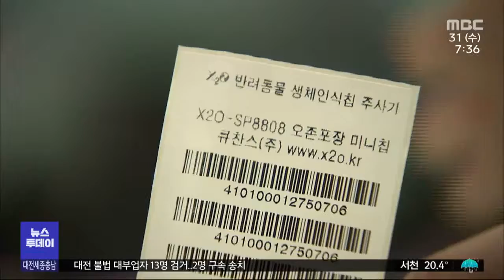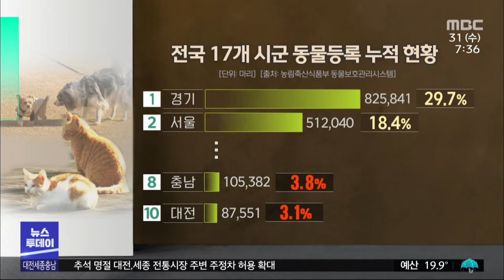버려지는 반려동물들 '등록률은 저조'/대전MBC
올 들어서만 대전에서 1000마리가 넘는 동물들이 길거리에 버려졌습니다. 특히 대전과 충남은 동물 등록 비율이 전국에서도 현저히 낮습니다.